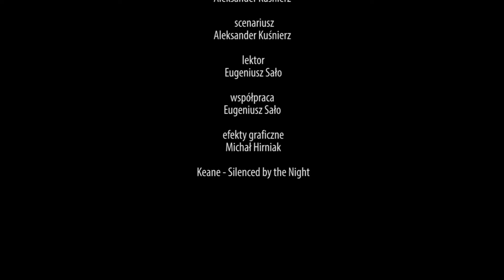Pogoń Lwów gościła Polonie Przemyśl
W ramach projektu „Pogoń dla Pogoni”, 5 marca najmłodsi gracze szkółki piłkarskiej Pogoni Lwów zagrali sparingowy mecz z Polonią Przemyśl. Mecz odbył się w hali sportowej Hałyczyna, a na boisko wyszli piłkarze rocznika  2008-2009. W zaciętej walce zwyciężyli goście z Przemyśla z wynikiem 2:0, prezes klubu Marek Horbań obiecał rewanż już wkrótce w Przemyślu.